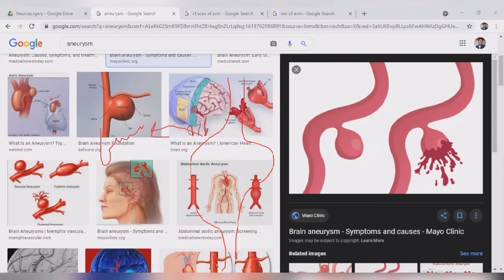ARTERIOVENOUS MALFORMATION IN C.N.S || PART-1 || ARTERIOVENOUS, ANGIOMA, CAPILLARY TELANGIECTASIS